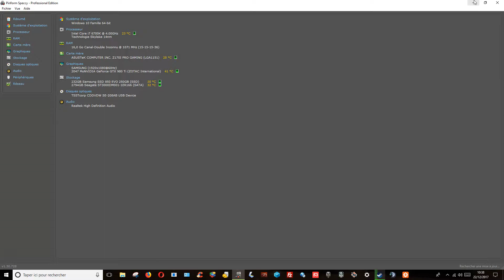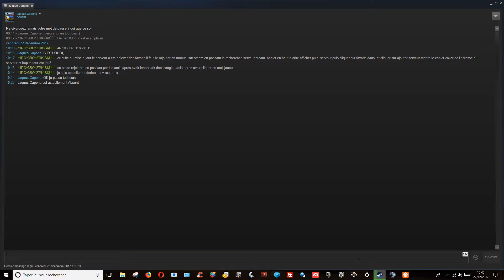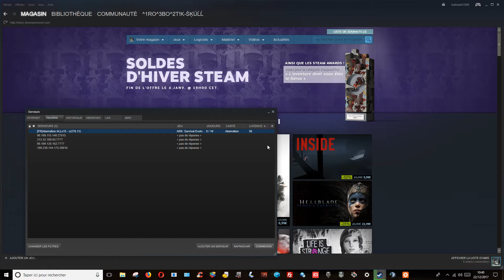Comment rajoutés un serveur multijoueur en favoris sur steam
Bonjour a tous  aujourd'hui je vous fais voir comment rajouter un serveur dans vos favoris  quand vous ne le trouvez pas autrement petite astuce rapide et qui fonctionnes